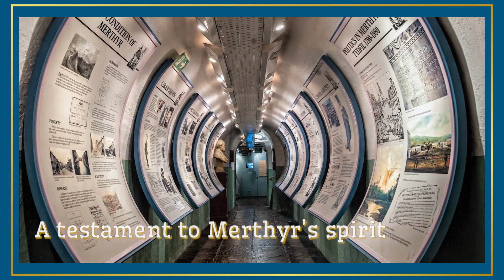Virtual Merthyr 360 Tour Cyfarthfa Castle